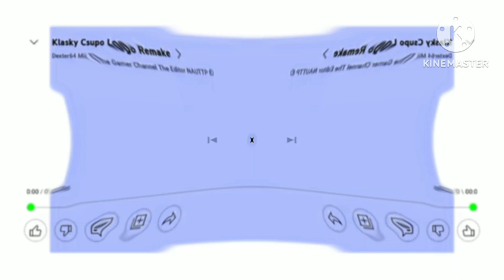klasky csupo animation Arabic angry